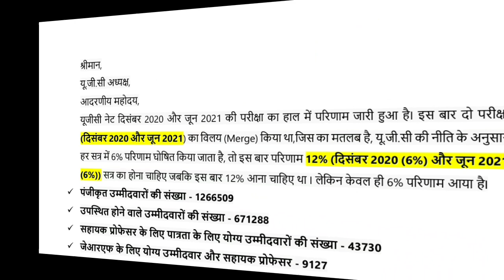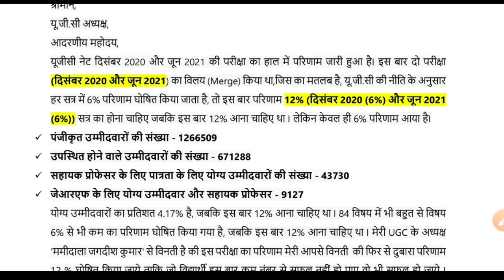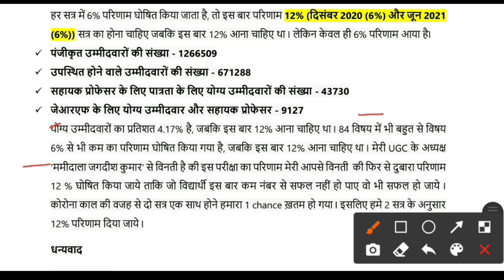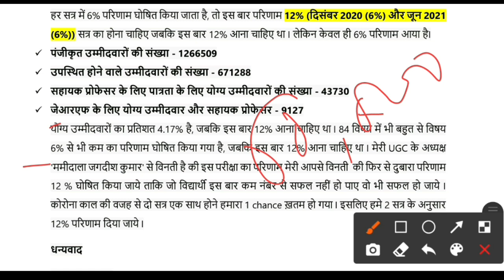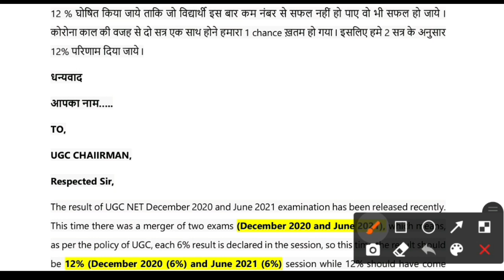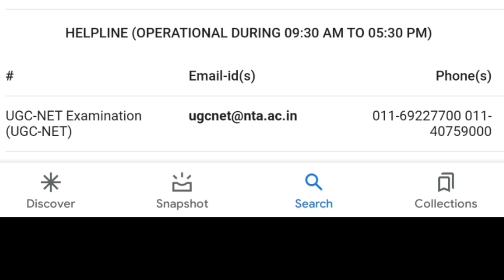ugc net revise result 12% ll what to do for e mail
श्रीमान,
यू.जी.सी अध्यक्ष,
आदरणीय महोदय,
यूजीसी नेट दिसंबर 2020 और जून 2021 की परीक्षा का हाल में परिणाम जारी हुआ हैI इस बार दो परीक्षा (दिसंबर 2020 और जून 2021) का विलय (Merge) किया था,जिस का मतलब है, यू.जी.सी की नीति के अनुसार हर सत्र में 6% परिणाम घोषित किया जाता है, तो इस बार परिणाम 12% (दिसंबर 2020 (6%) और जून 2021 (6%)) सत्र का होना चाहिए जबकि इस बार 12% आना चाहिए था I लेकिन केवल ही 6% परिणाम आया हैI
 पंजीकृत उम्मीदवारों की संख्या - 1266509
 उपस्थित होने वाले उम्मीदवारों की संख्या - 671288
 सहायक प्रोफेसर के लिए पात्रता के लिए योग्य उम्मीदवारों की संख्या - 43730
 जेआरएफ के लिए योग्य उम्मीदवार और सहायक प्रोफेसर - 9127
योग्य उम्मीदवारों का प्रतिशत 4.17% है, जबकि इस बार 12% आना चाहिए था I 84 विषय में भी बहुत से विषय 6% से भी कम का परिणाम घोषित किया गया है, जबकि इस बार 12% आना चाहिए था I मेरी UGC के अध्यक्ष 'ममीदाला जगदीश कुमार' से विनती है की इस परीक्षा का परिणाम मेरी आपसे विनती  की फिर से दुबारा परिणाम 12 % घोषित किया जाये ताकि जो विद्यार्थी इस बार कम नंबर से सफल नहीं हो पाए वो भी सफल हो जाये I कोरोना काल की वजह से दो सत्र एक साथ होने हमारा 1 chance ख़तम हो गया I इसलिए हमे 2 सत्र के अनुसार 12% परिणाम दिया जाये I
धन्यवाद
आपका नाम…..

TO,
UGC CHAIRMAN,
Respected Sir,
The result of UGC NET December 2020 and June 2021 examination has been released recently. This time there was a merger of two exams (December 2020 and June 2021), which means, as per the policy of UGC, each 6% result is declared in the session, so this time the result should be 12% (December 2020 (6%) and June 2021 (6%) session while 12% should have come this time but only 6% result.
Number of registered candidates - 1266509
Number of candidates who appeared - 671288
Number of candidates eligible for eligibility for Assistant Professor - 43730
Eligible candidates for JRF and Assistant Professor - 9127
The percentage of qualified candidates is 4.17%, while this time 12% should have come. In 84 subjects also many subjects have declared the result less than 6%, while this time 12% should have come. Mamidala Jagdish Kumar' I request you that the result of this examination should be declared again by 12% so that the students who could not succeed with less marks this time also become successful. Two sessions due to Corona period. We have lost 1 chance to be together, so we should be given 12% result according to 2nd session.
YOUR NAME…..

What is cut off marks in net 2019?,
Teaching aptitude,
Research aptitude,
Geography notes,
GEOGRAPHY VIDEOS,
Latest update,
Biggest update,
Good news for all students,
Good news,
Ugc net,
Answer key,
Answer keys,
Answer keys challenge,
How to check Answer keys ugc net 2021,
How to challenge Answer key ugc net 2021,
All subjects Cut off subject wise ugc net 2021,